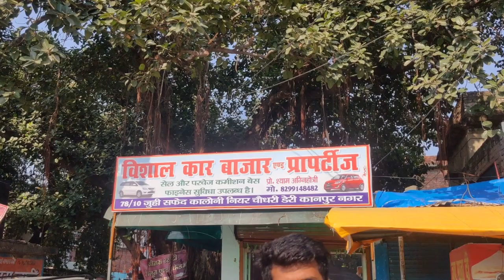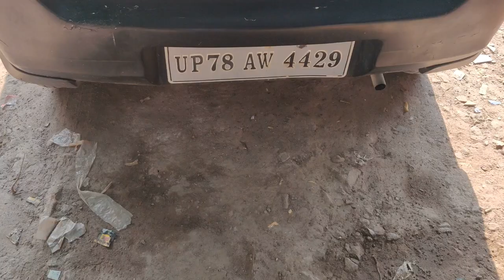कानपुर | विशाल कार बाजार | मात्र ₹65,000/- से शुरू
TODAY
WE INTRODUCING A SECOND HAND CARS IN CHEAP RATE SO , SEE THE VIDEO AND GRAB THE DEAL FAST CNG STOCK ALSO AVAILABLE ANY INQUIRY BELOW ALL THE DETAIL GIVEN

Owner : Nitesh Singh Yadav

Team

Address 78/90 juhi safed colony near Choudhary dairy kanpur nager
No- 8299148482